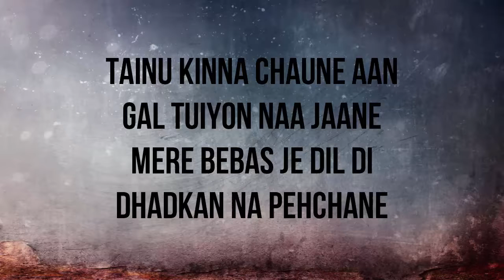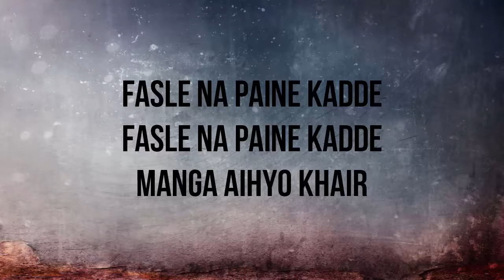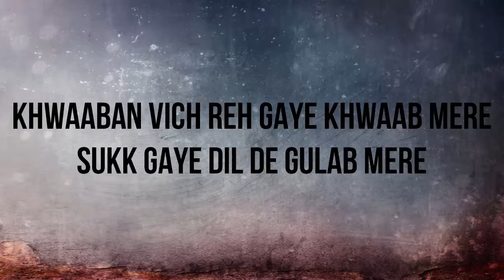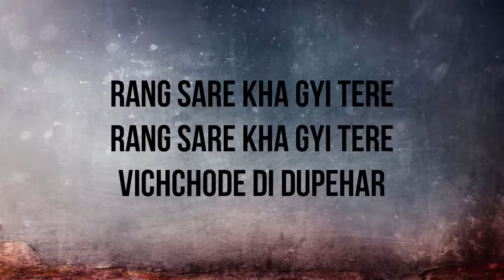tere Bagar lyrics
sabe song panjabi